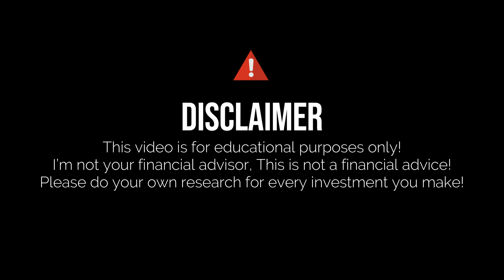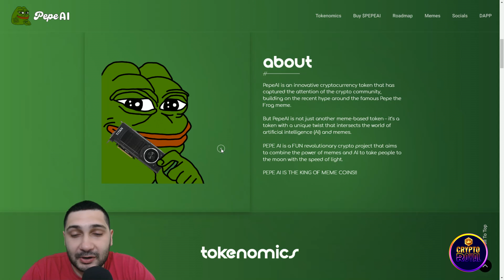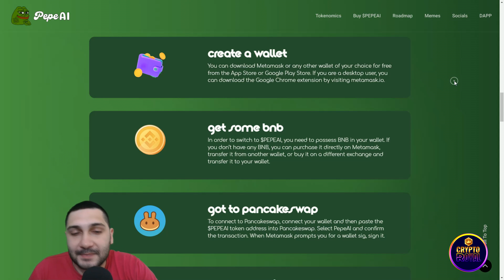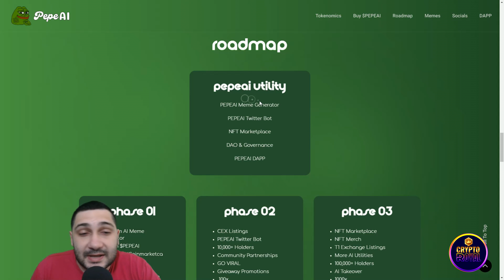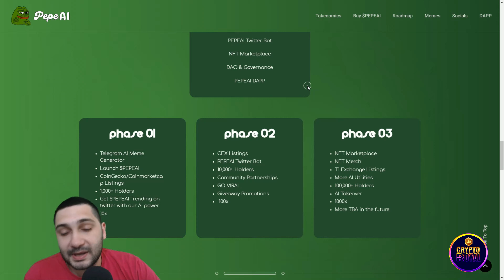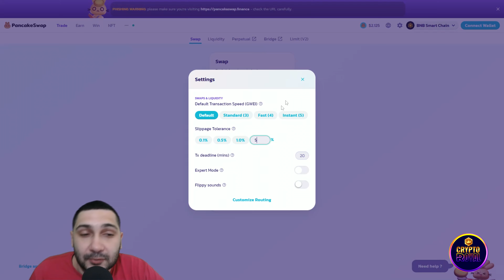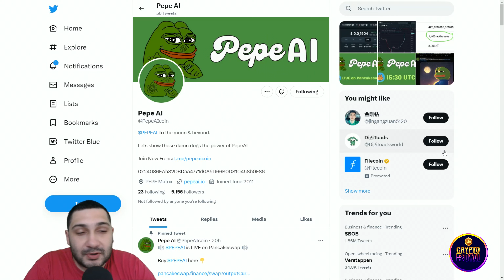Pepe AI: Merging Memes and AI | The Revolutionary Cryptocurrency Token!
In this video, we explore the exciting world of PepeAI, a new cryptocurrency token that is making waves in the crypto community. PepeAI is not your average meme-based token - it brings together the worlds of artificial intelligence and memes in a unique and innovative way. Join us as we delve into the features that make PepeAI stand out, and discover why it's quickly gaining popularity among crypto enthusiasts. Whether you're a seasoned investor or just starting out in the world of cryptocurrency, this video is a must-watch for anyone interested in the latest trends in the industry.

●▬▬▬▬▬▬▬▬ Useful Links  ▬▬▬▬▬▬▬▬●

PepeAI